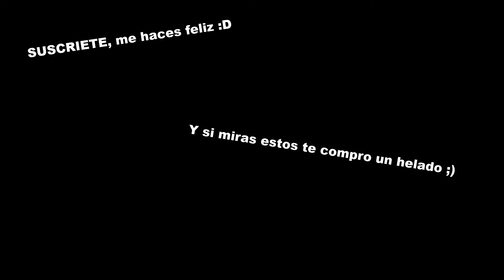Valorant es felicidad | Montaje valorant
Me apetecia

no soy dueño de la música, en concreto se llama "mr blue sky"